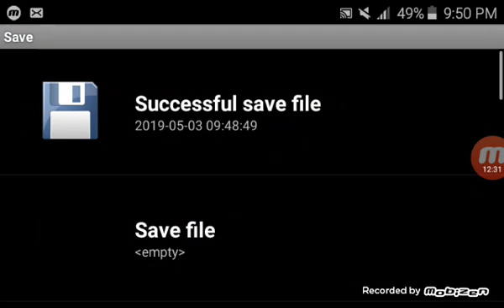Lugares ocultos de super mario world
Mario world